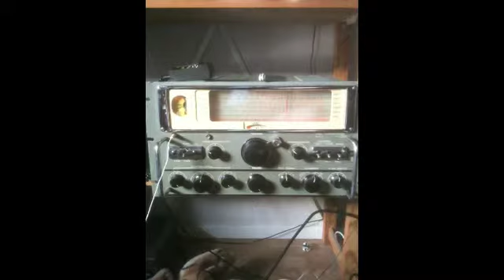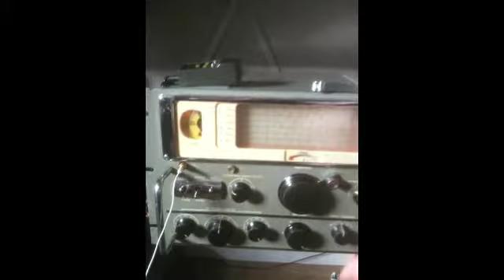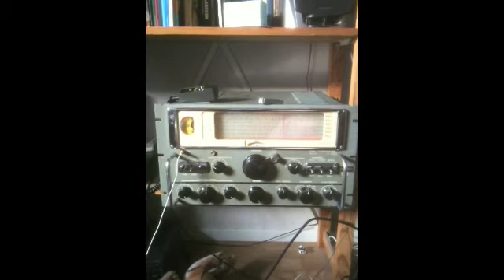Deutsche Welle 2010-05-12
A short recording with QSB from DW on 49m band. The sound is recorded into my laptop and added afterwards into the video clip.

Rig: General Electric BRT 402